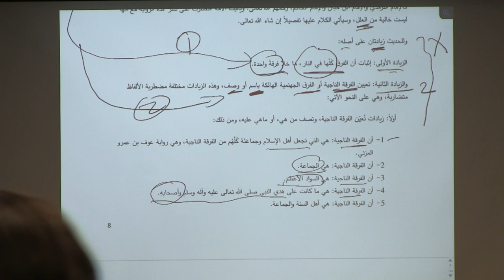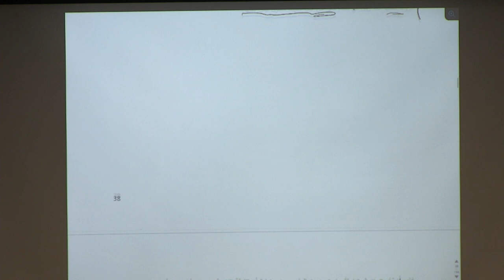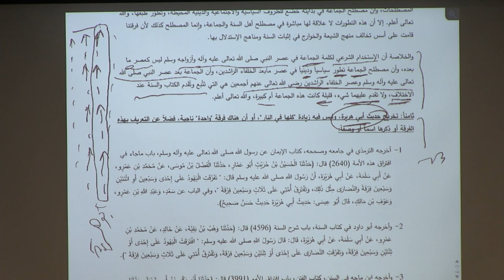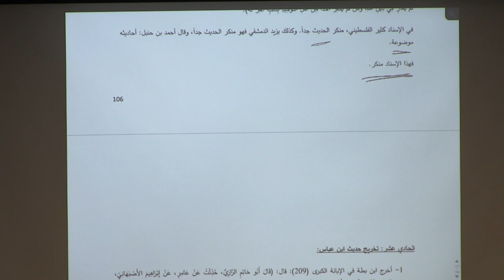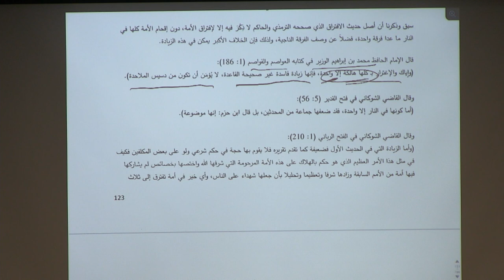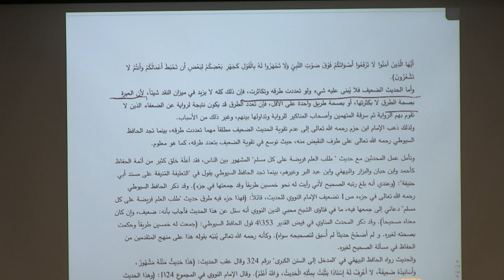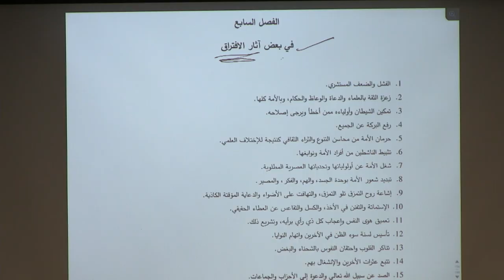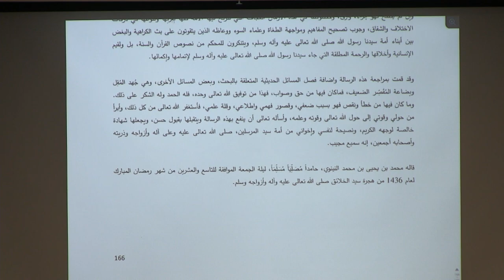Commentary on the Hadith of the 73 Sects - Shaykh Muhammad Al Ninowy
Date: Sunday 29 September 2019
Venue: Madina Institute Campus (Grand Opening Event)